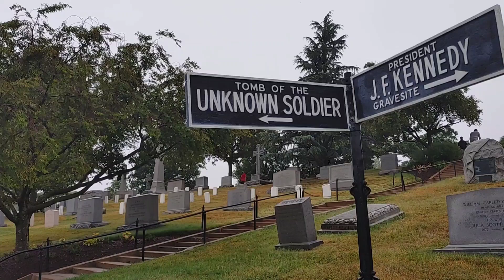Arlington national cemetery Part 2 - Changing of the guard at the Tomb of the Unknown Soldier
The changing of the guard at the tomb of the unknown soldier us a sight to see, it is so pristine and uniformed, the setinals take 21 steps turn face them tomb for 21 seconds in honor of the 21 gun salute, as they turn their weapon will be on the spectator side. I hope you all enjoy this video its was a true honor to see it. cemetery famousgraves military veterans arlington arllingtonnationalcemetery tomboftheunknownsoldier #respect